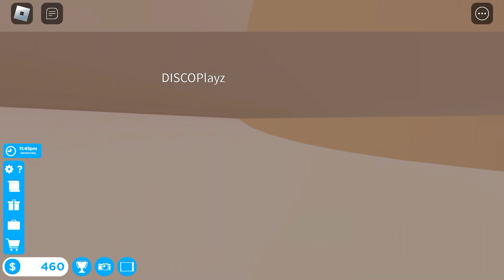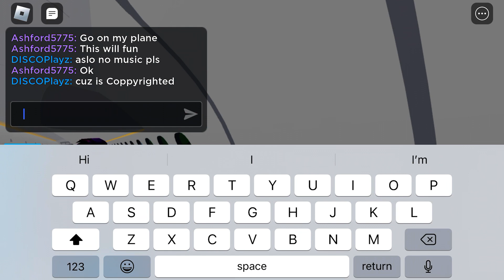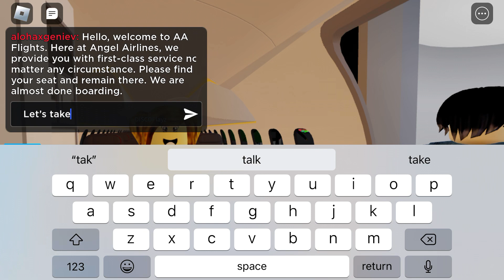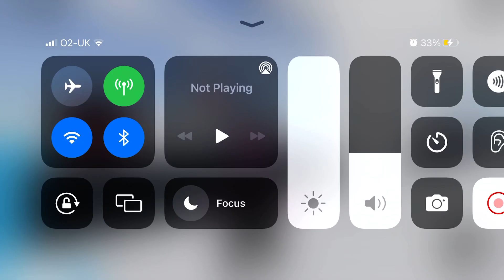Robloxia - Seattle on a Dash 8 with DiscoPlayz! (Cabin Crew Simulator.)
Good News!
I got the pass, meaning I can invite people on the plane without the same aircraft.
Good thing disco was with me!